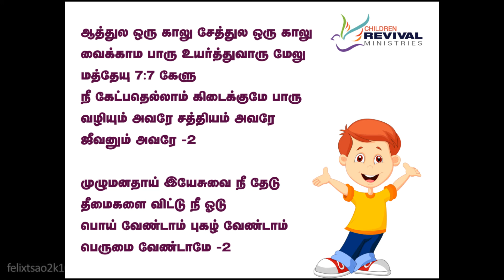Lesson : 5 | Aathula oru Kaalu | Sunday School Song || Viliuthugal VBS Song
Sunday School Teacher's Guide